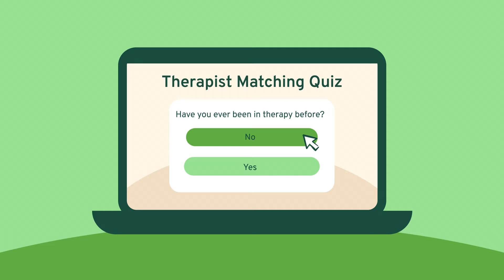First time watching X-Men First Class James McAvoy | Jennifer Lawrence | Michael Fassbender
Hey Guys! It's Road to Deadpool 3...Now I see why Charles and Eric have a mutual respect for each other.

the comfort of your own home.
or select Reembok Reacts at signup for a special discount on your first month of therapy.

Hey, superhero fans! 🌟 Let’s rewind to 2011 when "X-Men: First Class" first hit the big screen! Directed by Matthew Vaughn, this prequel took us back to the swinging '60s to witness the epic origins of our favorite mutants. 🌀
With a star-studded cast featuring James McAvoy as a young Professor X and Michael Fassbender as Magneto, "First Class" dives deep into their complicated friendship and the birth of the X-Men. Jennifer Lawrence shines as Mystique, and let’s not forget the unforgettable cameo by Hugh Jackman’s Wolverine! 🐺
Packed with action, style, and a retro-cool vibe, "X-Men: First Class" set a new standard for superhero storytelling. I'd like to consider myself a mutant enthusiast but I'm still a newbie, I really enjoyed it and I'm totally imagining Magneto as stud forever thanks so Michael Fassbender! 🎥✨